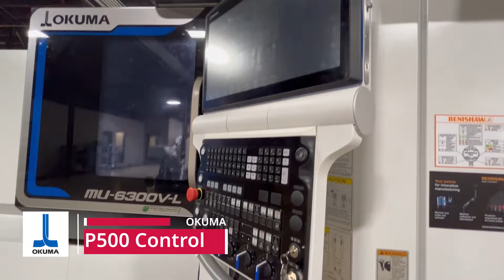Machining an Axle Hub on the First Okuma OSP-P500 in the USA!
Watch as we machine this Axle Hub and demonstrate the impressive turning capabilities of the first @OkumaAmericaCorp OSP-P500 in the United States!

This next-gen CNC control has been specifically designed for projects that require high-speed, pinpoint accuracy, seamless smart operations and robust security.
Join the Mastercam community on social